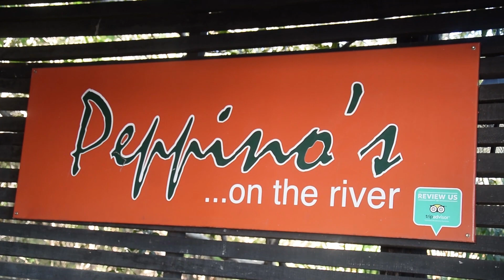Highlights for 2021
Come along with us to one of places we had gone to on James' very first visit 17 years ago!

Sound: why I do - NCS Unknown Brain